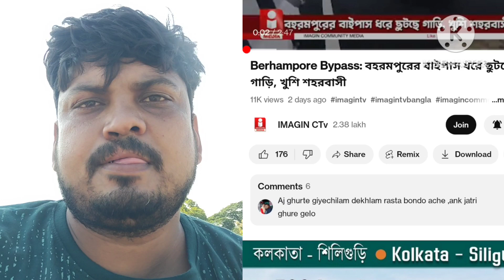কলকাতা টু শিলিগুড়ি বহরমপুর বাইপাস রোড চালু হয়নি